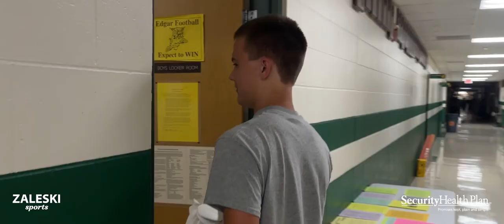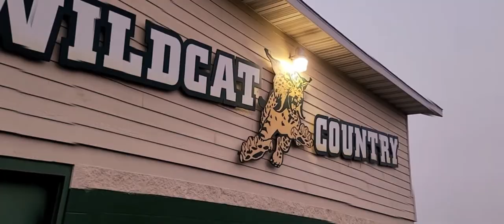Edgar Football Hard Knocks | Episode 1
The 6th ranked Edgar Wildcats take the field for the first time in 2023.  Their goals are set high, but our excitement is higher.

Get in inside look at Edgar's first 2 weeks of practice and their first scrimmage.